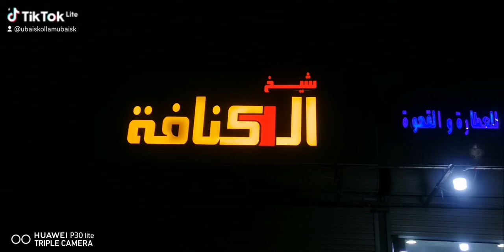March 29, 2024